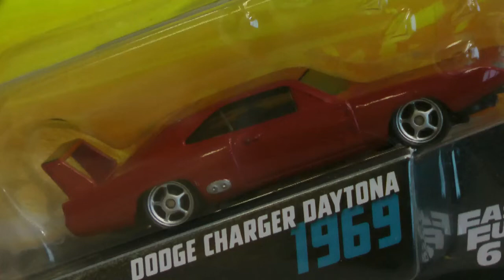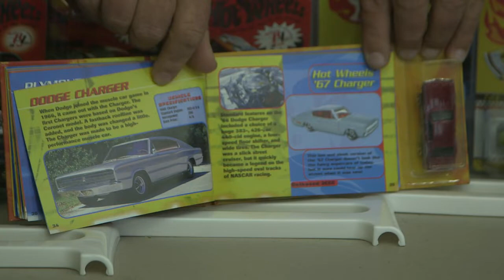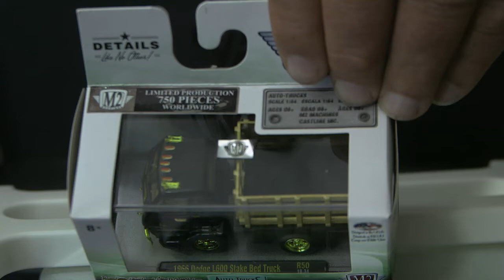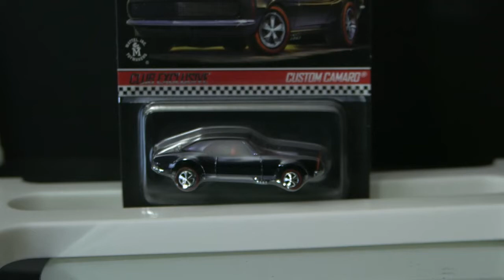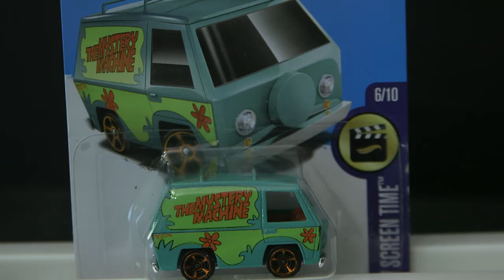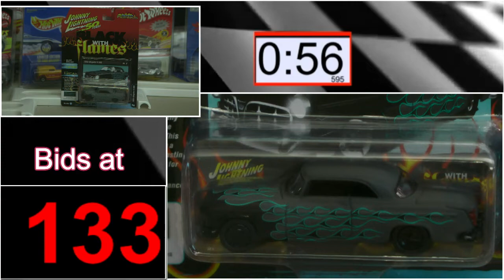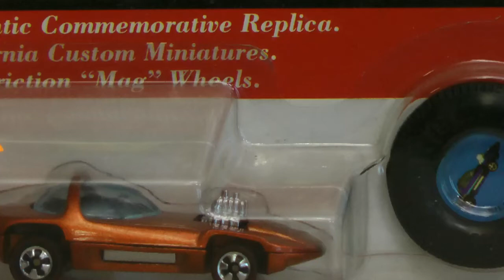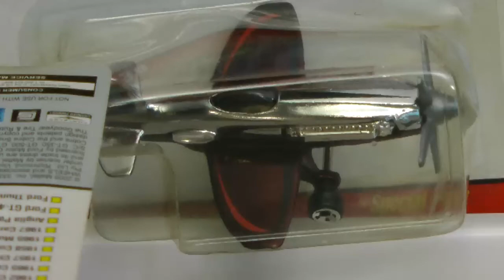DiecastTV Live Stream